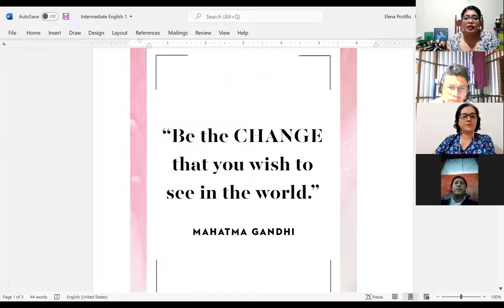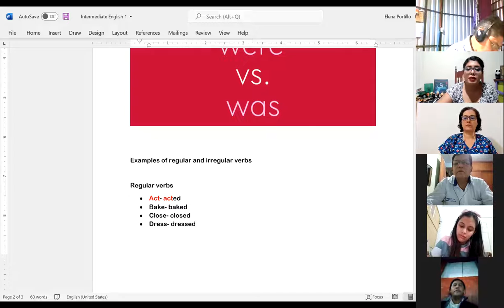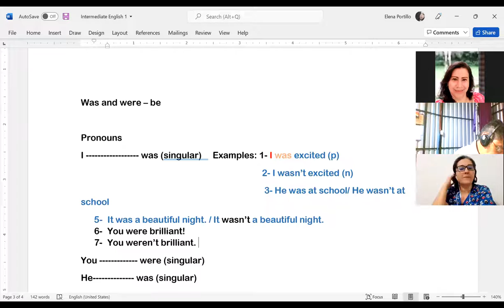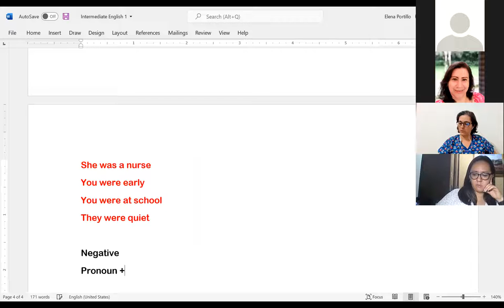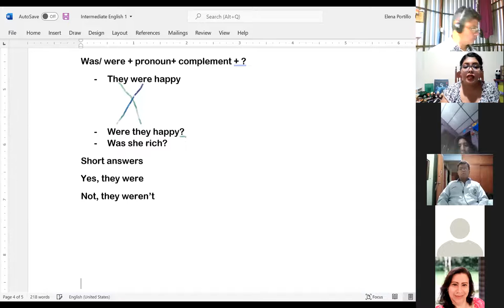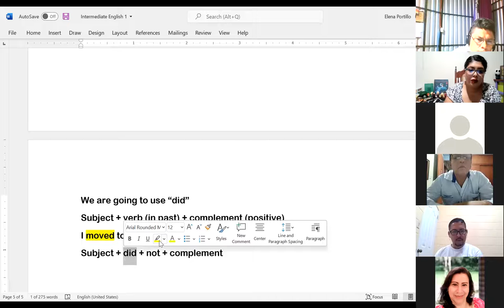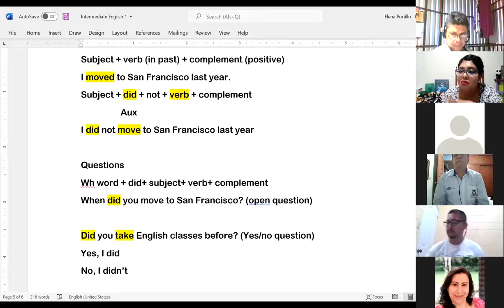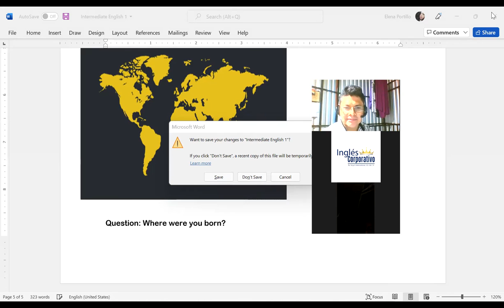Ingles Corporativo-Sesión 1- The past tense